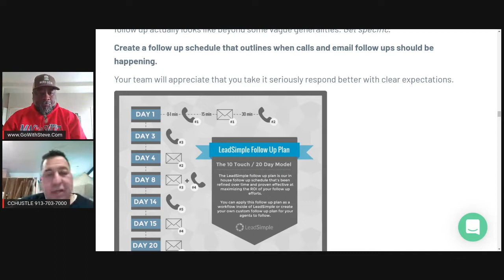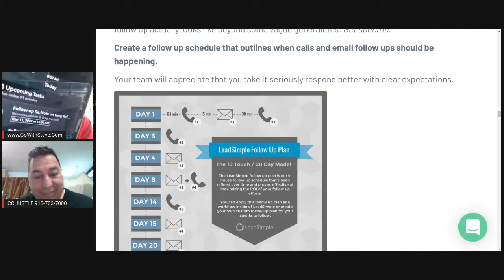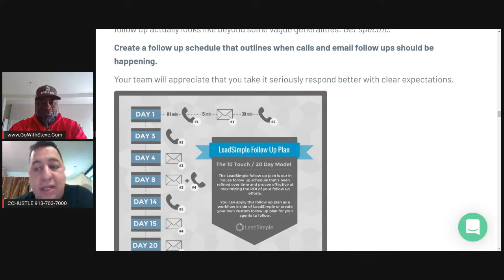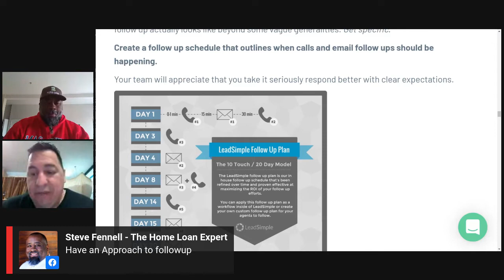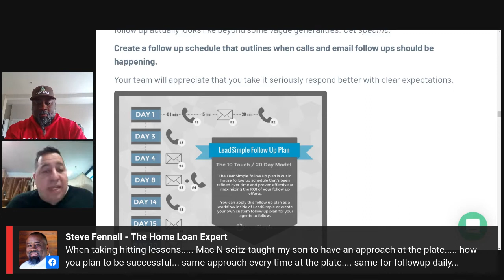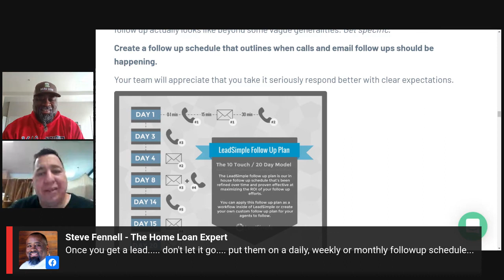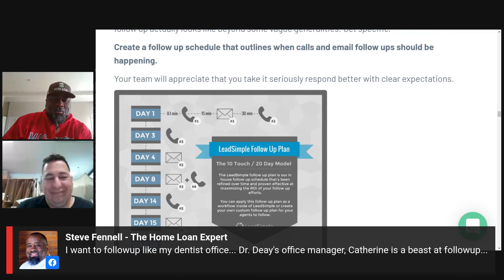Followup Friday — Episode #116 Daily Approach Scheduling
Plan your work and work your plan, that is the way to followup success.
Join us for the best discussion on Facebook learning how to improve your followup skills and grow your business. Today we discuss generating leads & building pipeline